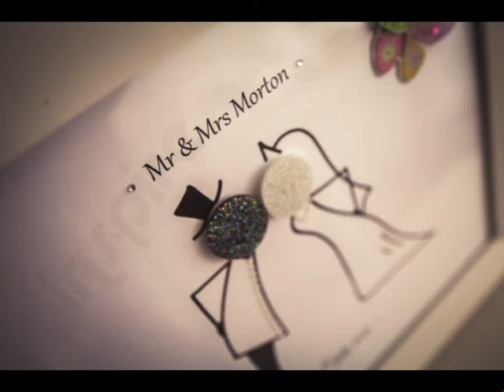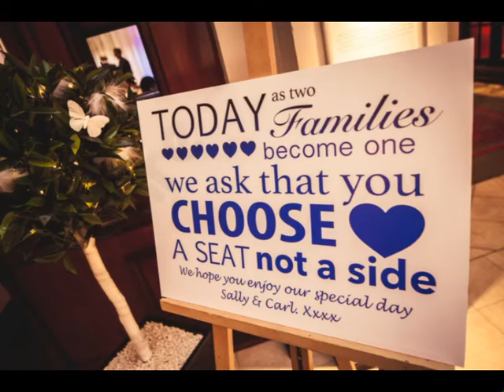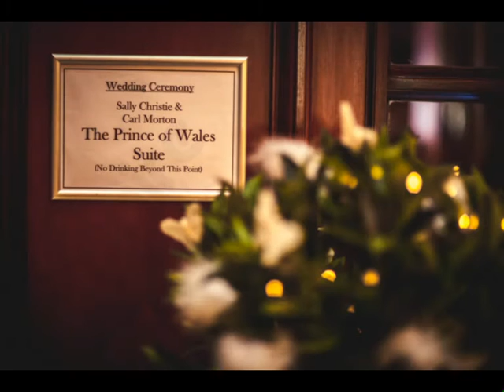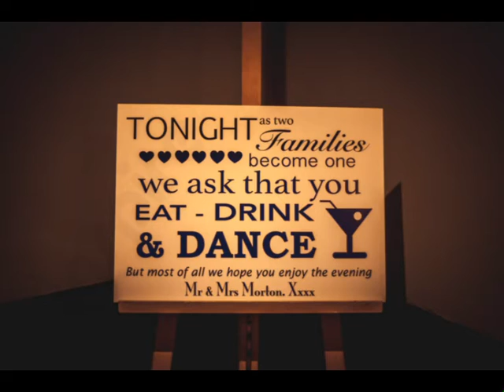Carl and Sally Wedding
The wedding day and night of Carl and Sally Morton from Kingston Upon Hull. Thank you to all of our family and guests for making it our perfect day.